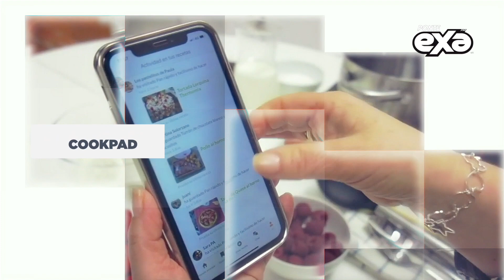QuédateEnCasa y vuélvete un experto en la cocina con estas aplicaciones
Estas aplicaciones te serán de mucha utilidad en esta cuarentena para ser un experto en la cocina